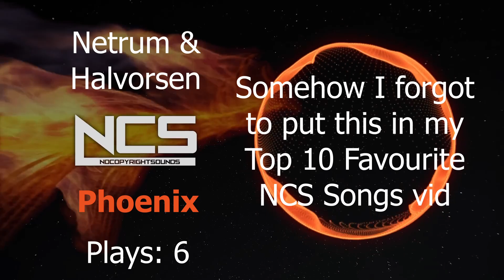My Most Replayed NCS Songs Pt.4 | [13/08/24]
how this series works is that i will go to youtube music and see how many times i have played the top 5 most played songs by me. im not sure what mesurement ytm uses (i think it resets weekly but idk) but its good enough to make a video on lol

enjoy :D